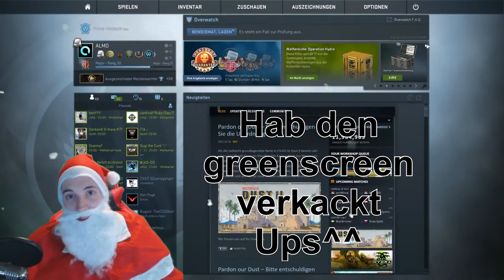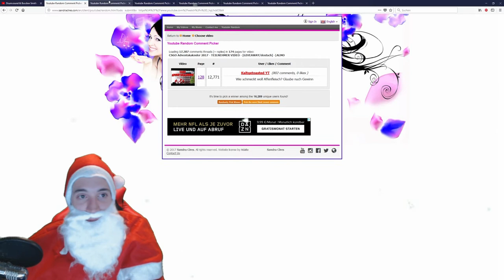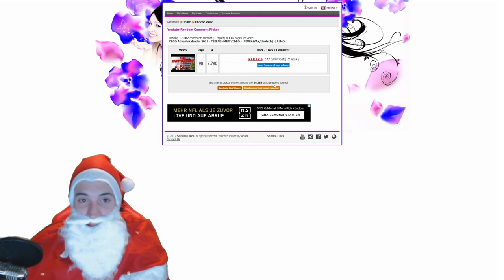CSGO Adventskalender 2017 #16 - GEWINNE GEWINNE GEWINNE :D -[GIVEAWAY/deutsch] -|ALMO